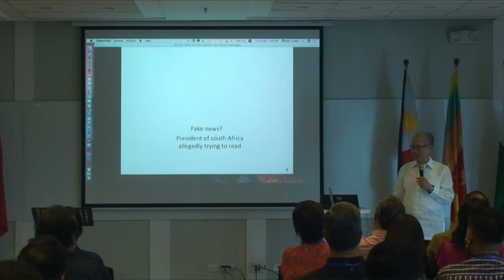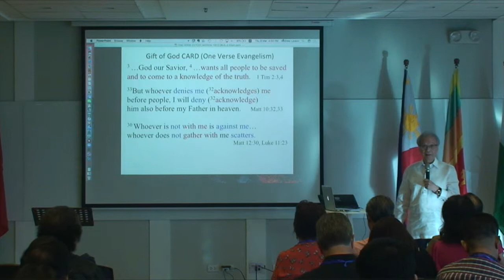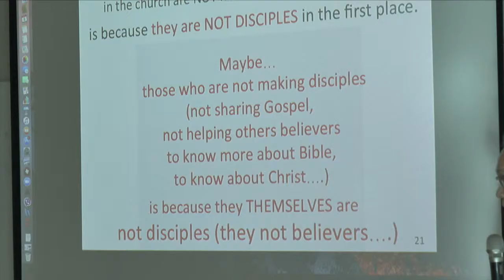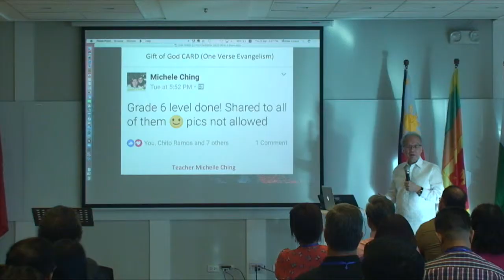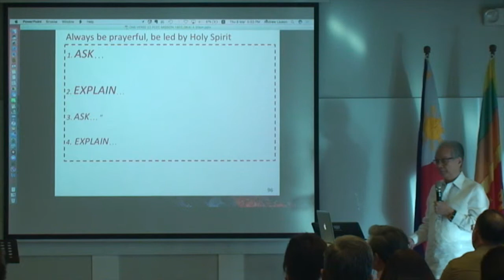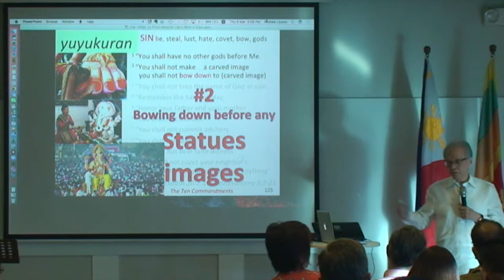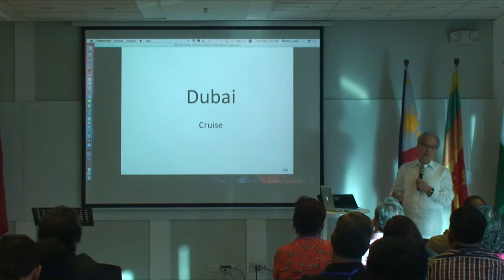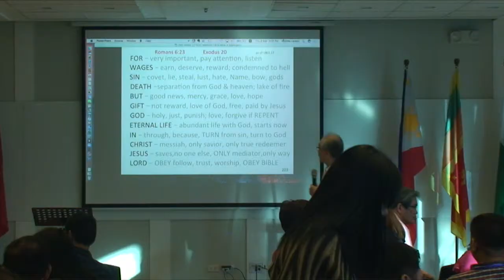PMA Best Practices 3 One Verse Evangelism Andrew Liuson